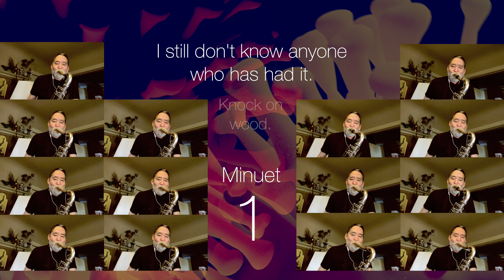Quarantine Sax Quartet - Handel, Minuet 2 & 1, Music for the Royal Fireworks, HWV 351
Composer: George Frederic Handel, arranged by Paul De Bra for recorders and modified by me for classical tenor sax ensemble. These are the two minuets from the well-known suite “Music for the Royal Fireworks” composed by Handel in 1749. The upper octave of the tenor sax is under-utilized in classical music, which is a shame since it has both power and richness.

I’m only playing tenors because I wanted to see if using different mouthpieces was enough to change the timbre enough to make it seem like there were other instruments playing. Nope.

FYI: I'm playing on...
Vandoren V16 Large Chamber mouthpiece T6 (hard rubber, 0.098" opening)
Yanagisawa mouthpiece 8 (hard rubber, 0.100" opening)
Yanagisawa metal mouthpiece 9 (0.102" tip opening)

I’m including a snippet at the end on baritone sax (my first), which I got over the weekend.
1:23 Baritone sax quartet experiment (it didn't go well)